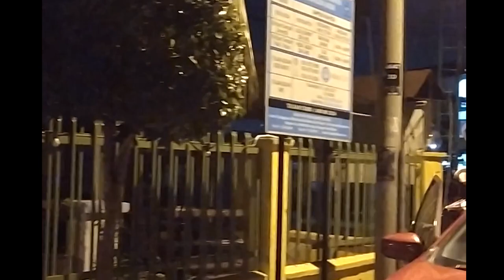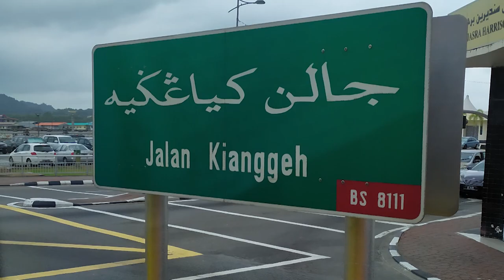Jalan jalan: Me & My Mother-In-Law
Kenangan travel bersama Mother-In-Law. Kuala Lumpur - Bandar Seri Begawan - Miri - Kota Kinabalu - Kuala Lumpur, bersama Duta Asia Travel & Tours.